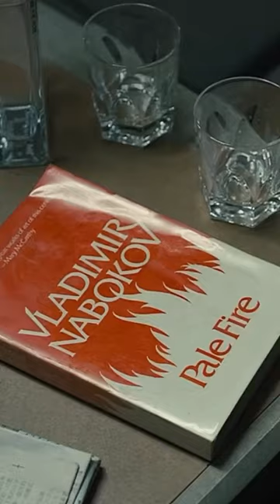Blade Runner 2049 X I’m God-Clams Casino